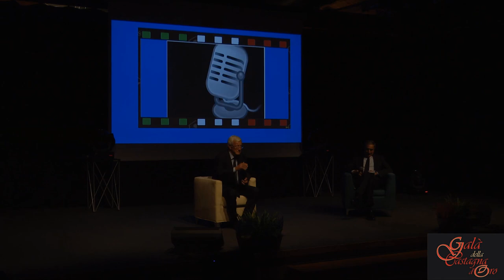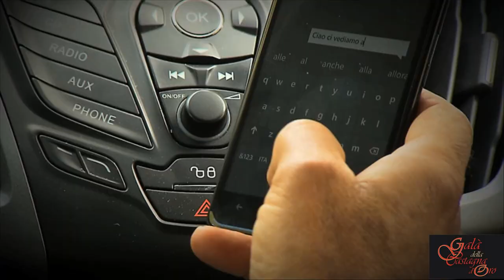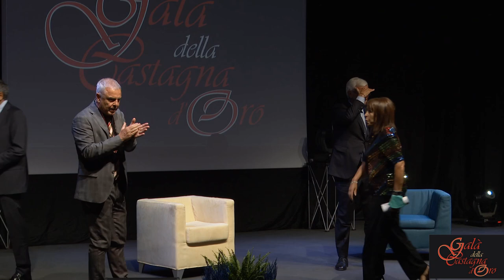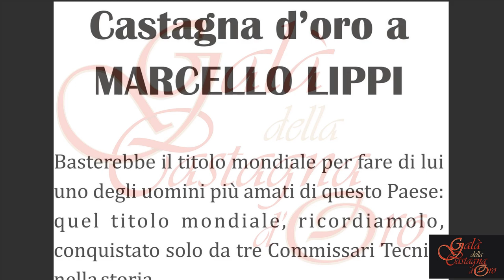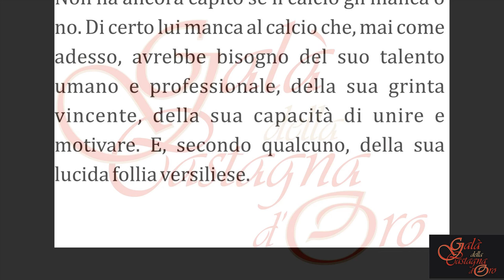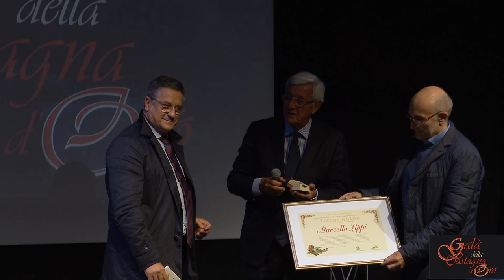A tu per tu con Marcello Lippi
Marino Bartoletti conversa con Marcello Lippi e ne ripercorre l’immensa carriera di allenatore di calcio, dalle prime esperienze da calciatore con la Stella Rossa e la Sampdoria, fino alla finale mondiale del 2006 vinta allo stadio Olimpico di Berlino, senza dimenticare Napoli, Inter e Juventus, con cui Lippi vinse tre Scudetti, una Supercoppa italiana, una Coppa dei Campioni, una Supercoppa europea e una Coppa Intercontinentale. Infine l’avventura Cinese, con il Guangzhou e la nazionale, che lo innalza al rango di “Eroe dei due mondi” in quanto unico allenatore a vincere le due Champions Europea e Asiatica. L'occasione è il Galà della Castagna d'Oro 2020 di Frabosa Sottana (Cuneo).